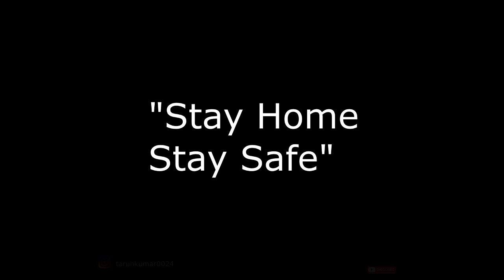Bhookh Short Film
Hey Friends Bhookh a short film hai. jisme jab khana nhi milta hai tab hume samjh aata hai khane ka.
                    ye video aapko pasand aayega mujhe ummid hai.